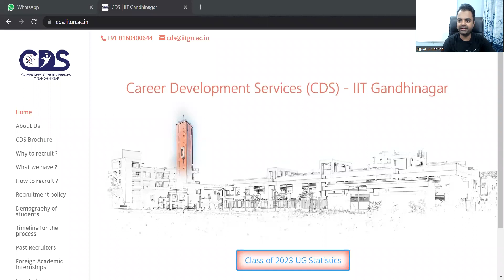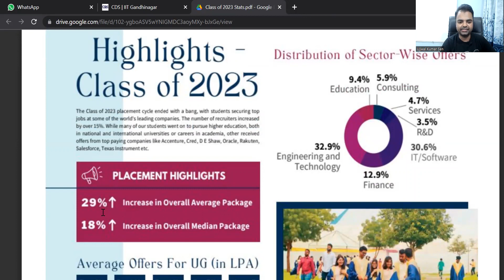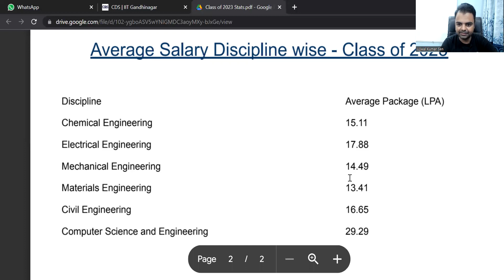IIT Gandhinagar Placements Report 2023 Highest Package, Average Package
✅✅English Speaking Course 199 Rs in Exam for Better Marks & Smart Study Included)